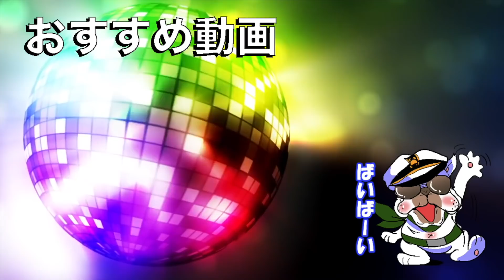【いいとも#272】また有名YouTuberが3人もやらかした件について同業者目線で思うこと【荒野行動】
⭐使用機器
モニター

ヘッドホン